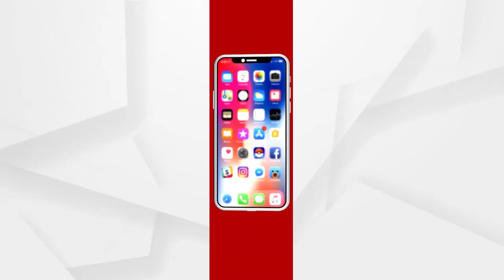ଦୁନିଆର ସବୁଠାରୁ ଉଚ୍ଚ କୋଠା ବୁର୍ଜ ଖଲିଫା ପାଦଦେଶରେ ‘ବନ୍ଦେ ଉତ୍କଳ ଜନନୀ’ ...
ଉତ୍କଳ ଦିବସ ଅବସରରେ ସଂଯୁକ୍ତ ଆରବ ଏମିରେଟ୍ସ (ୟୁଏଇ) ରେ ରହୁଥିବା ପ୍ରବାସୀ ଓଡିଆ ପରିବାର ଆଜି ସକାଳେ ଦୁନିଆର ସବୁଠାରୁ ଉଚ୍ଚ କୋଠା ବୁର୍ଜ ଖଲିଫା ପାଦଦେଶରେ ଦୁବାଇରେ ଏକାଠି ହୋଇ ଉତ୍କଳ ଦିବସ ପାଳନ କରିଥିଲେ.